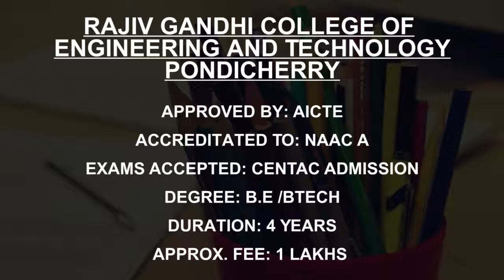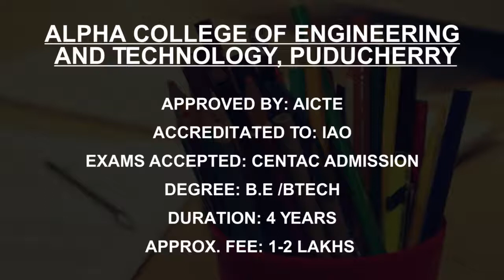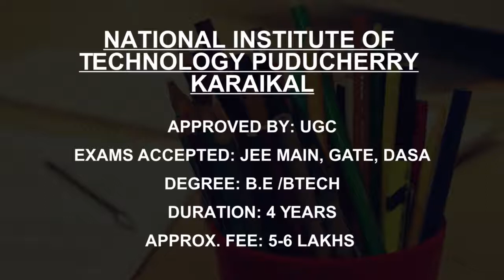Best Computer Science Engineering Colleges in Puducherry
Must Watch.. Best Computer Science Engineering college in Puducherry - Fees, Admission

This is not the listing of Top Computer Science Engineering college in Puducherry, it's the list of best Computer Science Engineering college in Puducherry as per the ratings given by our users.

Best Colleges in Puducherry

Pondicherry Engineering College, Puducherry
Pondicherry University Puducherry
Rajiv Gandhi College of Engineering and TechnologyPondicherry
Christ College of Engineering and Technology, Puducherry
Regency Institute of Technology, Yanam
Bharathiar College of Engineering and Technology Karaikal
Alpha College of Engineering and Technology, Puducherry
Achariya College of Engineering Technology Puducherry
Sri Manakula Vinayagar Engineering College Puducherry
National Institute of Technology Puducherry Karaikal